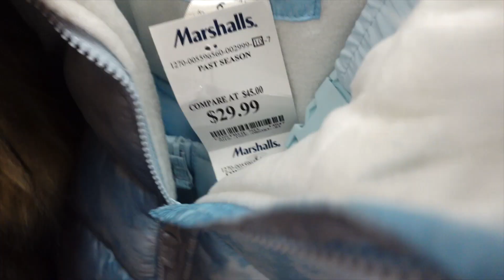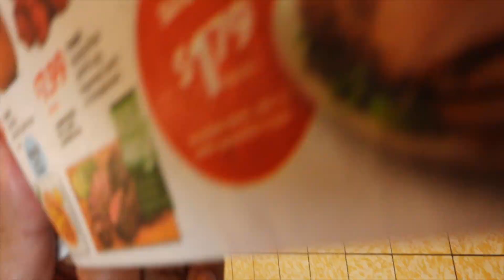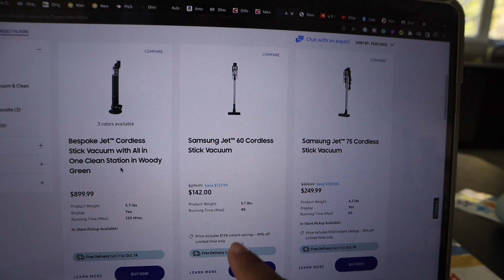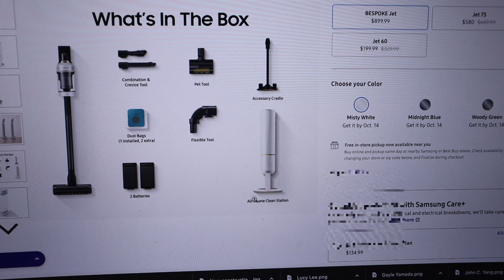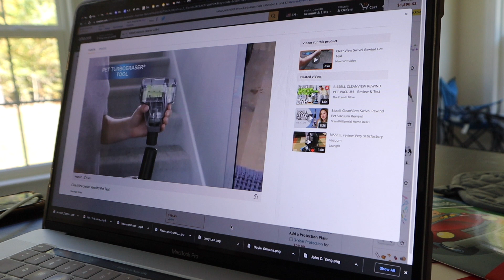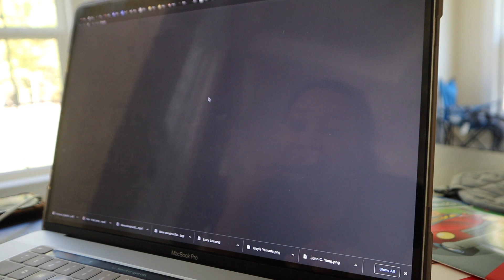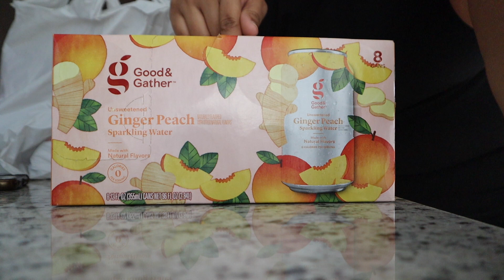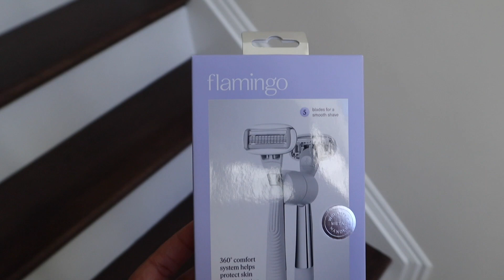HOME VLOG: Getting a New Vacuum, Cleaning My Dirty Carpet, Shopping at Potomac Mills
Welcome to another House to Home Vlog! In this video, we are shopping at Potomac Mills and the grocery store, getting a new vacuum and doing the first major carpet cleaning since we moved in. You won't believe the amount of dirt this $100 vacuum picked up!

EVERYTHING from Amazon is in my Storefront

PRODUCTS:
Bissel Clean View
My Bed (sold out)
Similar bed
King's bed
Kane's Bed
Kodi's Bed
Kori's Bed (pink)
Walmart Hotel Sheet Set
Granite & Stone Cleaner Spray
Shark Spin Mop
Washer and Dryer

* GEAR: *
Canon EOS M50 kit w/15-45mm lens